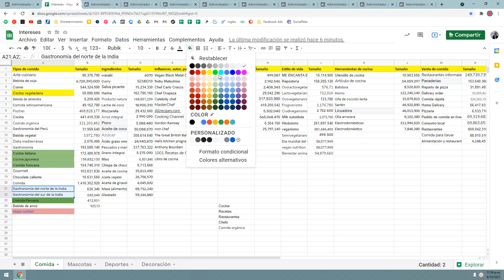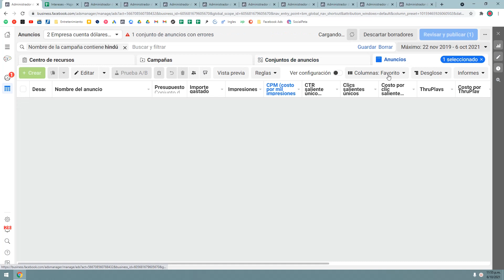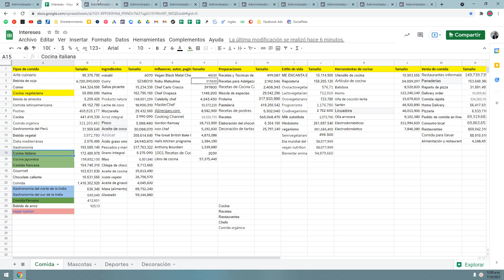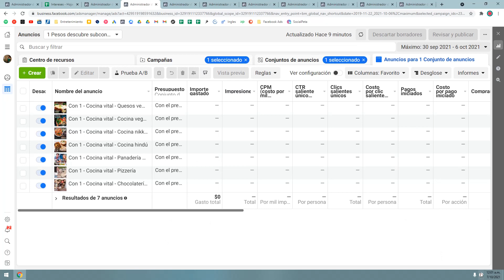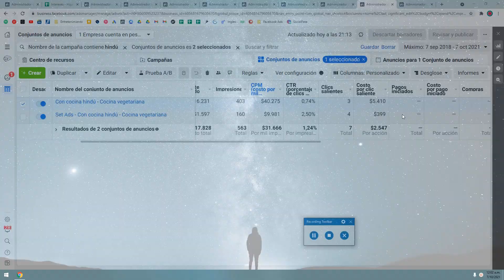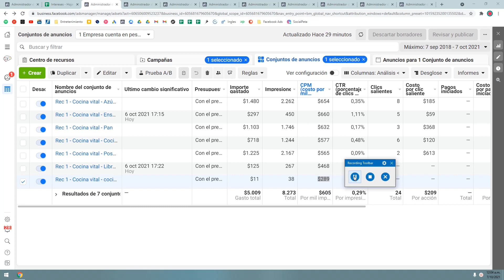Crear campañas facebook ads para marketing de afiliados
Aprenda a crear campañas de conversiones para marketing de afiliados en Hotmart. Aprenda a testear cuales intereses funcionan mejor, y cuales anuncios puedes salir más costosos que otros.